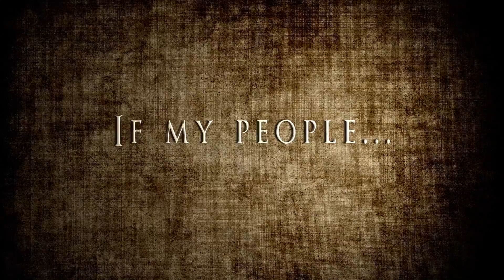Jeff Beacham America for Jesus Message